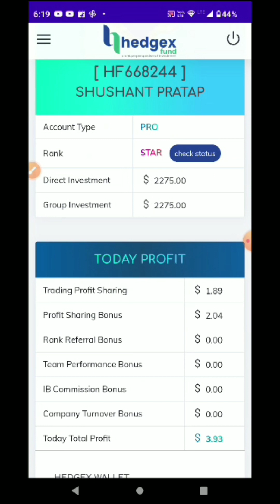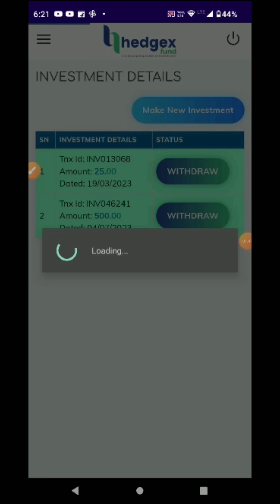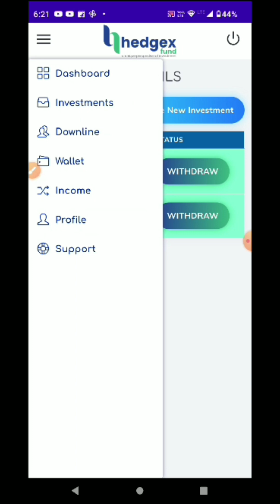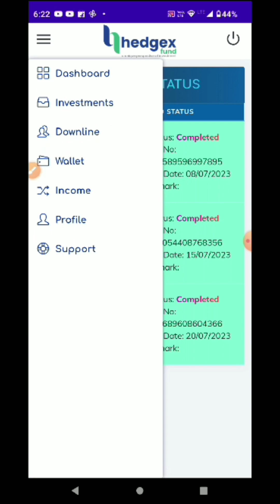क्या hedgexfund में पैसे इन्वेस्ट करना Safe है? Is HEDGEX FUND Fake Or Real ?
🌹 *Hedgex fund* 🌹

*हर महीने नये-नये प्लानो के साथ  ढपली बजाने से अच्छा है  एक मजबूत प्रोजेक्ट के साथ में टीम लगायें और लगातार अपनी टीम के साथ इनकम कमाये ।*

1. *Best opportunity को Accept कीजिये*

2. *System को समझिये*
*Satisfied होने के बाद शुरुआत कीजिये*

*लेकिन समझने में देर मत कीजिये*
*क्योंकि किस्मत मोका देती है*
*मेहनत चौंका देती है*

*⚫👉सही टाईम पर सही फैसला लेकर जो काम की शुरूवात करते हैं वही लोग सफल होते हैं।*

💦GOODMORNING 💦